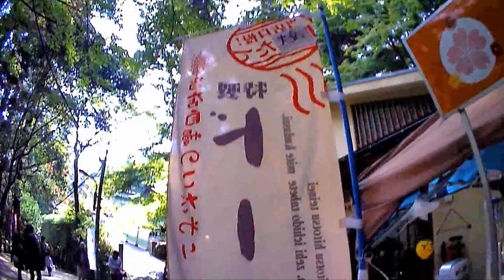131116 箕面の滝の紅葉を見に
箕面の滝の紅葉．．．来週が見ごろだけど、混むからちょっと早いけど行ってきた